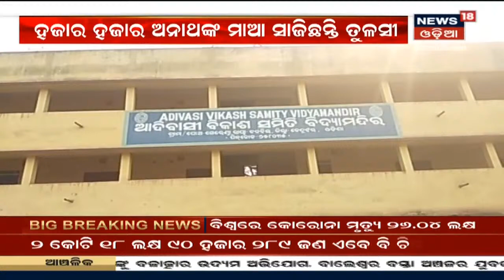ନାରୀ ସଶକ୍ତିକରଣର ଅଦ୍ଵିତୀୟ ଉଦାହରଣ Padma Shri Tulasi Munda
ନାରୀ ସଶକ୍ତିକରଣର ଅଦ୍ଵିତୀୟ ଉଦାହରଣ Padma Shri Tulasi Munda I ହଜାର ହଜାର ଅନାଥଙ୍କ ମା ସାଜିଛନ୍ତି ତୁଳସୀ, ଅନଗ୍ରସର ଅଞ୍ଚଳରେ ଶିକ୍ଷା, ସଂସ୍କାର ଓ ସ୍ୱାବଲମ୍ବନର ସ୍ୱର I 8th March 2021